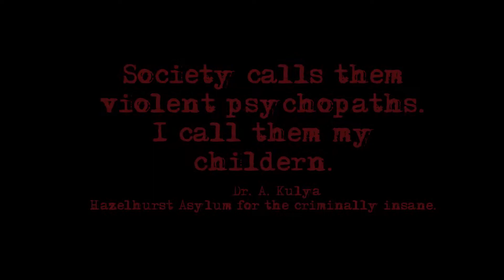HAZELHURST ASYLUM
Do you think you have what it takes to Survive the Night?